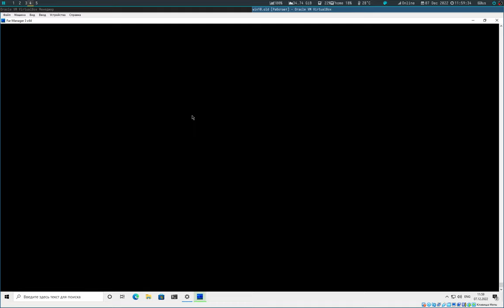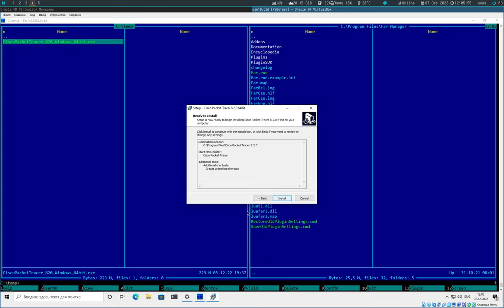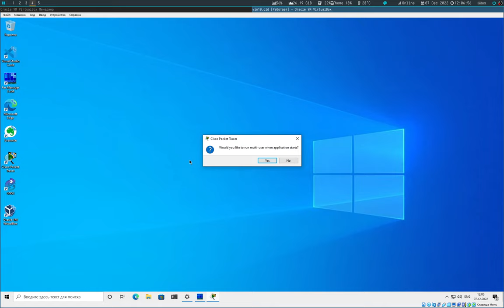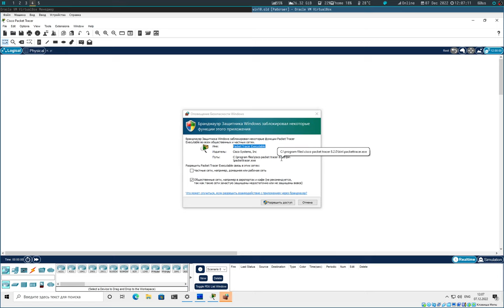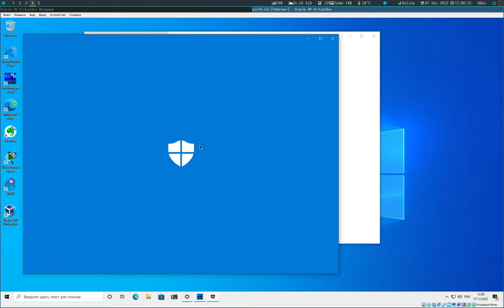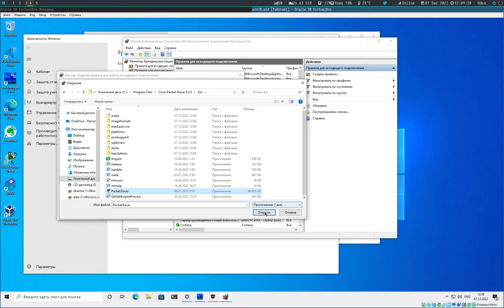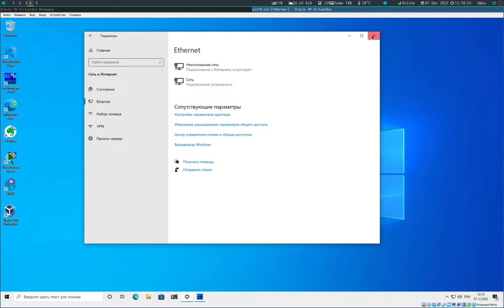Запуск Packet Tracer без сети на Windows